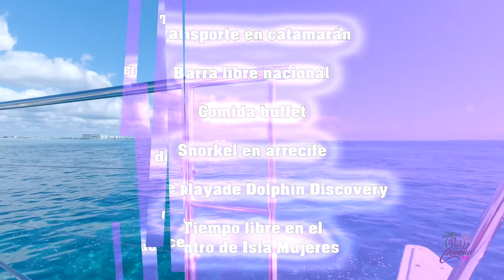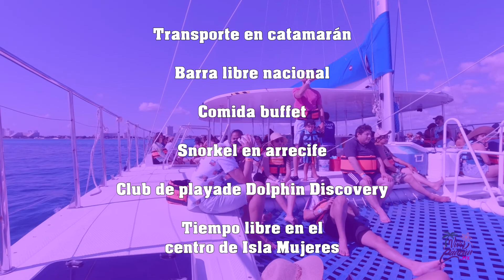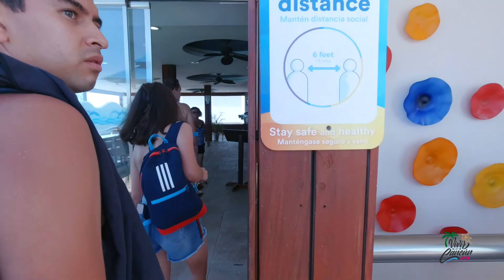Catamarán Isla Mujeres Pleasure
Tour Isla Mujeres Pleasure en Catamarán desde Cancún. Un viaje tranquilo, divertido y en general placentero a muy buen precio. A sólo MXN $549 con la Membresía Acceso Sin Límite. El precio regular es de MXN $699

DESCUENTOS EXCLUSIVOS PARA MEXICANOS sólo con la Membresía Acceso Sin Límite. Encuentra enormes descuentos en hospedaje, day pass, tours, spa, restaurantes y en más de 90 empresas:

DONATIVOS. Contribuye para seguir creando más y mejor contenido para ti. De antemano ¡Gracias!

¡YA TENEMOS TIENDA!
Poco a poco estamos añadiendo tours, actividades, productos y servicios que hemos probado a muy buen precio y con excelente calidad para ti: